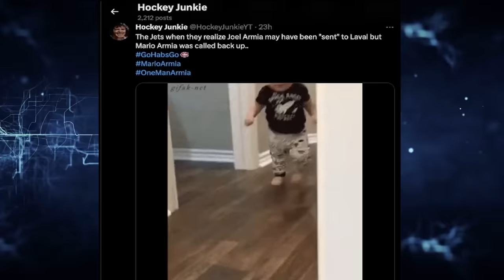Another Entertaining Game..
OK Guys, its time to take a look at the game last night between the Montreal Canadiens and the Winnipeg Jets... The Habs won this game in a shootout by a final score of 4-3.. However there was lots of drama and fan entertainment in this event for sure. The Canadiens completed a comeback from a 3-1 deficit and captain Nick Suzuki won the game in a shootout. Lets discuss.